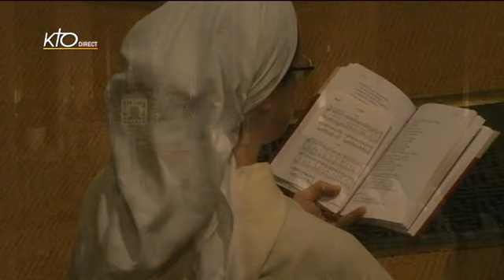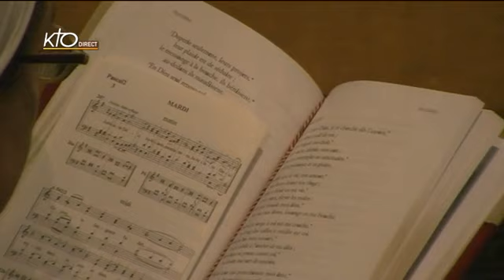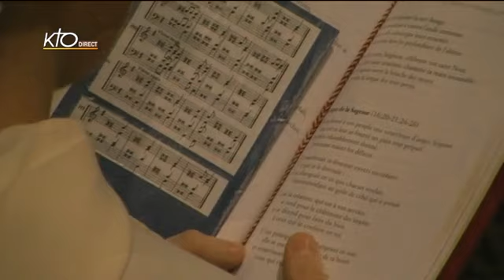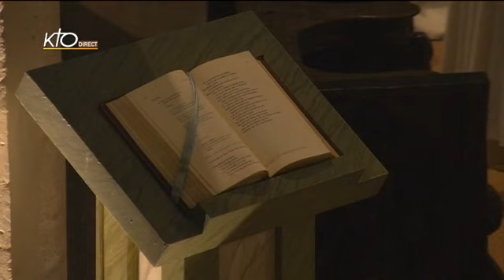Laudes du mardi